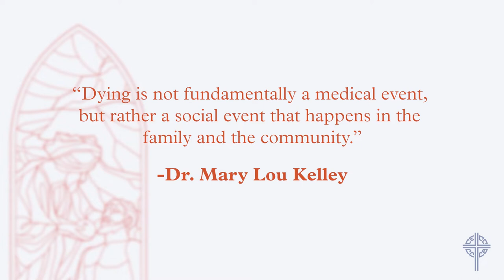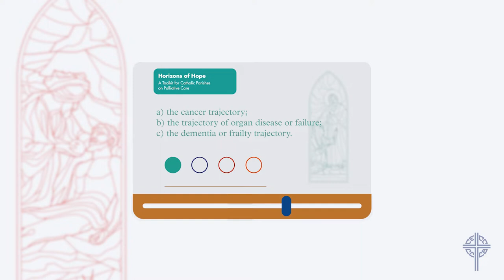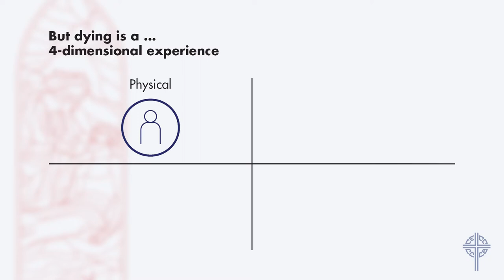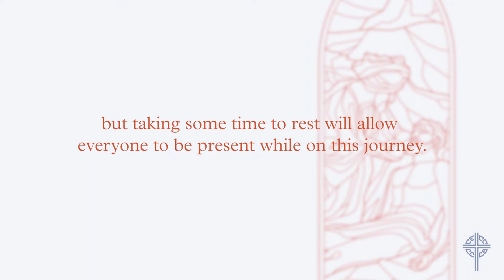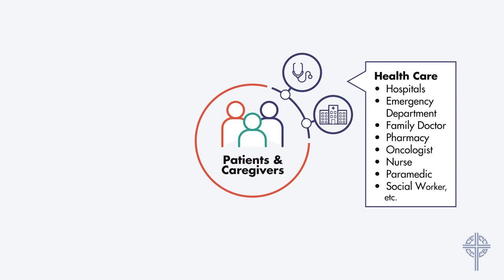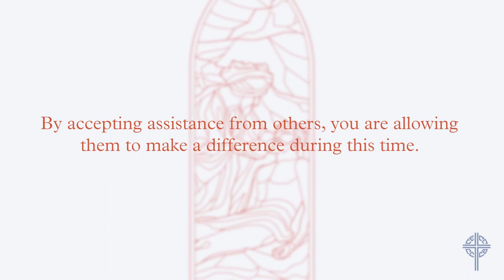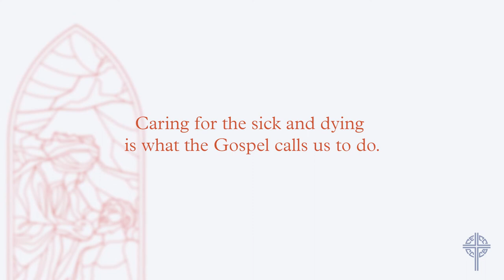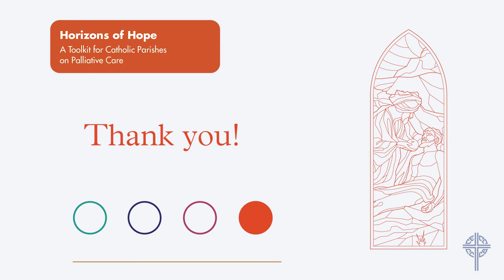Horizons of Hope. Module 4. Community Perspective.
MODULE 04 | Supporting and integrating within the wider community

This video will introduce participants to the important contribution community members (family, friends, parishioners, neighbourhoods) in supporting those in palliative care. Topics to be explored include: 1. Dr. Scott Murray’s 4-dimensional experience of dying which, in addition to the physical dimension, includes social, psychological and spiritual dimensions; 2. The invaluable role of the wider community, neighbours, parishioners, friends and family in supporting the person who is dying and his or her caregivers.

The Joint Ad hoc Committee on Palliative Care of the Canadian Conference of Catholic Bishops presents “Horizon of Hope: A Toolkit for Catholic Parishes on Palliative Care”. The free-of-cost toolkit is designed for those seeking to learn more about palliative care and Catholic Church teaching on end-of-life questions through video resources and reflection questions, the program will cover understanding the human experience of dying and death, discerning and making decisions at the end of life, accompanying those at the end of life, and supporting integrating within the wider community.